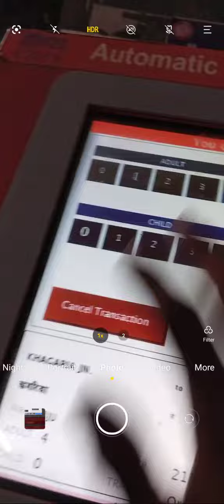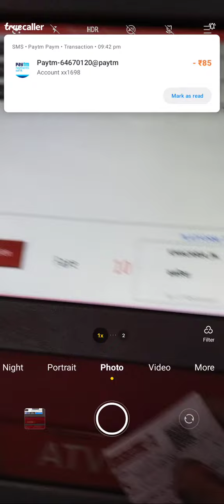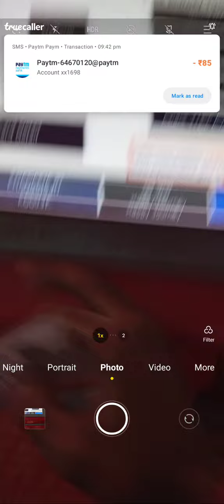ATVM से अपना ट्रेन का टिकट कैसे काटे अपना खुद से पूरी जानकारी देखे ।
atvm ticket,
atvm ticket kya hota hai,
atvm ticket print,
atvm ticket booking,
atvm ticket cancel kaise kare,
atvm ticket telugu,
atvm ticket machine,
atvm ticket details,
atvm ticket kaise book kare,
atvm ticket booking telugu,
uts atvm ticket,
atvm se return ticket kaise nikale,
how to book ticket in atvm,
atvm machine se ticket kaise nikale bengali,
how to book ticket in atvm in telugu,
uts ticket booking tvm,
atvm machine se ticket cancel kaise kare,
how to cancel atvm ticket,
how to cut ticket in atvm,
atvm machine se express ticket kaise nikale,
how to get ticket from atvm machine,
how to take ticket from atvm,
how to get ticket from atvm,
atvm se general ticket kaise book kare,
atvm machine se general ticket kaise nikale,
atvm ticket in telugu,
what is atvm ticket,
atvm machine se ticket kaise nikale in telugu,
atvm ticket kaise nikale,
atvm se ticket kaise nikale,
atvm machine se ticket kaise nikale mumbai local train,
atvm machine se ticket kaise nikale mobile se,
atvm machine se ticket kaise nikale qr code se,
atvm machine se ticket kaise nikale superfast,
atm se online ticket kaise nikale,
atvm machine se ticket kaise nikale,
atvm machine se ticket print kaise nikale,
atvm machine se ticket kaise nikale local train,
how to book local train ticket in atvm,
atvm se ticket kaise book kare,
atvm machine se mobile ticket kaise nikale,
print mobile ticket atvm,
local train ticket atvm machine,
atvm machine se ticket tamil,
how to book ticket on atvm,
atvm platform ticket,
how to remove ticket from atvm machine,
railway ticket atvm,
atvm train ticket,
atvm card,
atvm machine,
atvm railway,
atvm machine se 2 ticket kaise nikale,
atvm machine se ticket kaise nikale mumbaiatvm,
atvm smart card online apply,
atvm machine se ticket kaise nikale mumbai,
atvm machine se local ticket kaise nikale,
atvm machine,
atvm smart card recharge online,
atvm ticket,
atvm agent kaise bane,
atvm card apply online,
atvm card apply,
atvm smart card online apply telugu,
atvm smart card online apply tamil,
atvm full album,
atvm bengali,
avm behindwoods,
atm balance check,
atm business,
atm block kaise kare,
atm block hone par kya kare,
atm business start up,
atm bank,
atm box,
atm block ko unblock kaise kare,
atvm card kaise banaye,
atvm band,
atvm smart card benefits in hindi,
bronco slaghack atvm-120,
atvm card,
atvm they crawl,
atvm machine qr code,
atvm machine smart card,
how to get atvm smart card,
railway atvm card apply,
how to use atvm machine without smart card,
how to get atvm card,
how to use atvm card,
atvm ticket details,
atvm machine full details,
atm se paise kaise nikale,
atvm machine se paise kaise nikale,
atvm facilitator,
atvm full form,
atvm famine putrid,
f atomic number,
how to print uts ticket from atvm,
structure of atom,
atomic radii of f block elements,
atomic silver is350 f sport,
f76 atomic shop,
f76 atomic shop update,
g tvm,
tvm g37,
tvm g35,
tvm g.33,
tvm vino g bastian,
atvm how to use,
atm kya hai,
atvm kya hota hai,
h atom quantum mechanics,
h atom,
h atom schrodinger equation,
h atom spectrum,
h ,
tvm live now,
tvm lulu mall theatre,
tvm lulu mall malayalam,
tvm language comedy,
tvm lulu imax,
tvm language,
l'atmosphère terrestre et la vie,
l'atmosphere,
l'atmosfera,
l'atmosphere change,
l'atmosfera in classe,
local train atvm,
l'atmosphere terrestre et la vie terminal,
l'atmosphère change maintenant,
l-atm to joule,
atvm machine tamil,
atvm machine mumbai,
mumbai atvm,